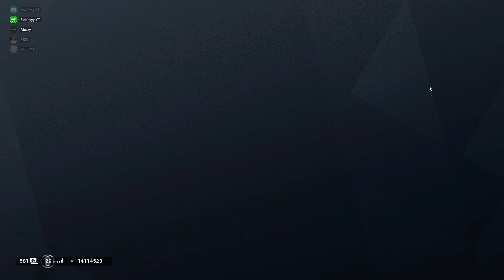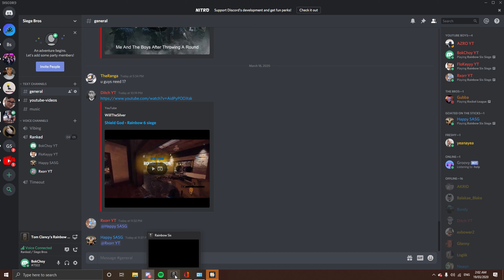RXORR VS FLOKEYYY | Rainbow Six Siege | Weekly Ranked Highlights #37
So we ended finding Flokey in a match. This is What happened.